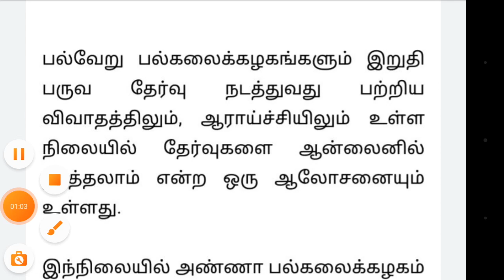Final Semester Online Mode Exam|Final Semester latest update|AU Latest News|Tamil|Thirubalaji N